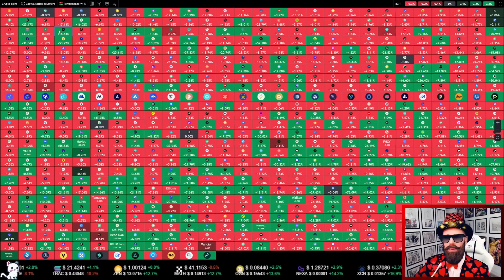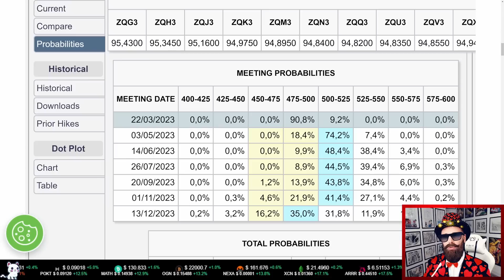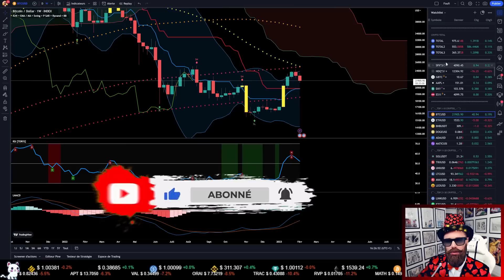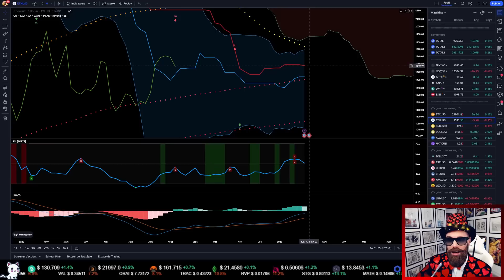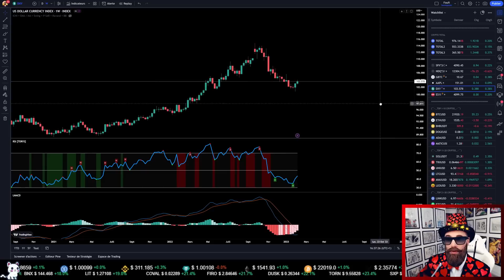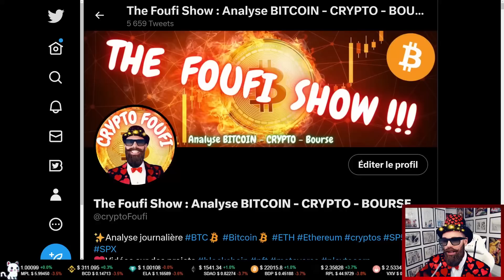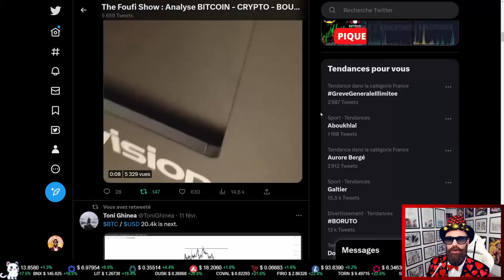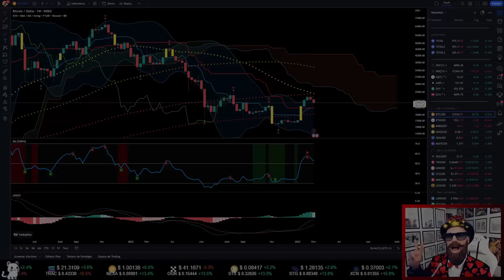✨BITCOIN (BTC) : L'ANALYSE LONG TERME DU MARCHÉ CRYPTO INCITE À LA PRUDENCE✨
▬▬▬▬▬▬ 📊 Analyse Daily BITCOIN & ETHEREUM 📊 ▬▬▬▬▬▬
➡️J'analyse quotidiennement le BITCOIN (BTC) et l'ETHEREUM (ETH) ainsi que les cryptomonnaies des abonnées chaque dimanche en LIVE à 21 heures donc n'hésitez pas à proposer votre crypto préférée lors du live chaque dimanche soir !!
J'analyse aussi le marché Boursier (S&P500, NASDAQ, DJI, CAC 40, pétrole, inflation, récession, FED, BCE, etc...) qui est corrélé au marché des cryptomonnaies et nous aiguille sur les tendances haussières ou baissières de nos ALTCOINS préférés.

▬▬▬▬▬▬ 🏆 Vidéos de projets NFT & PLAY-TO-EARN 🏆 ▬▬▬▬▬▬
➡️Je présente aussi sur la chaîne des vidéos de projets NFT (jeton non fongible), de projets METAVERSE et de jeux PLAY-TO-EARN (dans ce type de jeux vidéos on gagne de l'argent en jouant).

▬▬▬▬▬▬  🎥 Chapitrage 🎥  ▬▬▬▬▬▬
00:00 Introduction
05:19 Analyse long terme BTC
09:58 Analyse long terme ETH
12:08 Analyse long terme SPX
14:09 Analyse long terme DXY
17:37 Analyse de divers scénarios + News cryptos